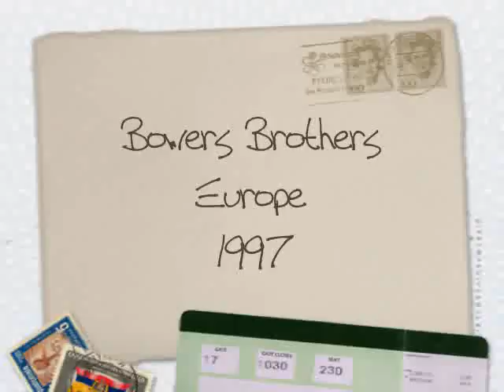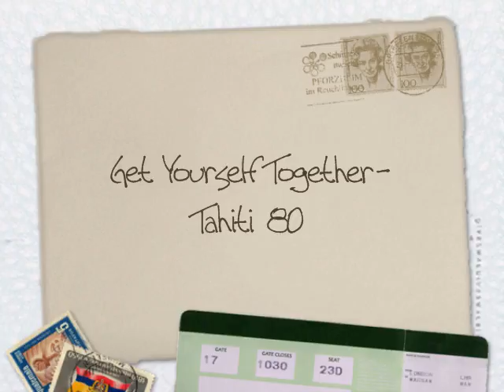Bowers Brothers European Journal Video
Journal, travelogue style video of my brothers and I in Europe 1997.